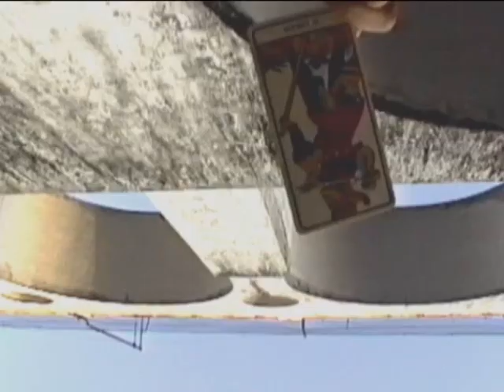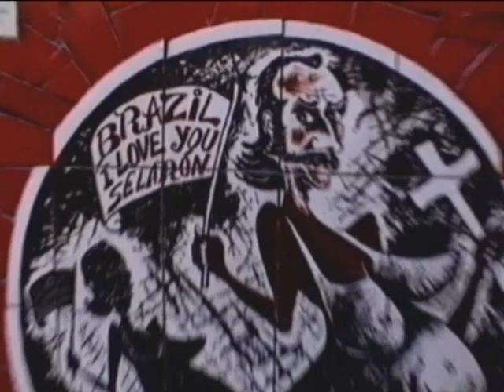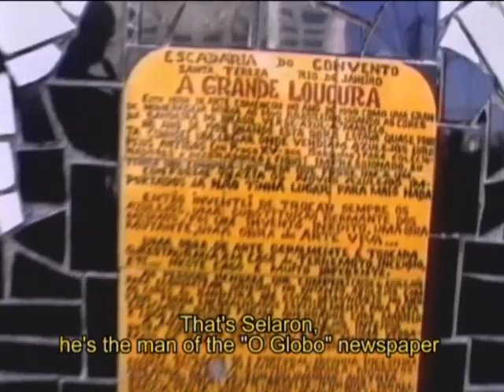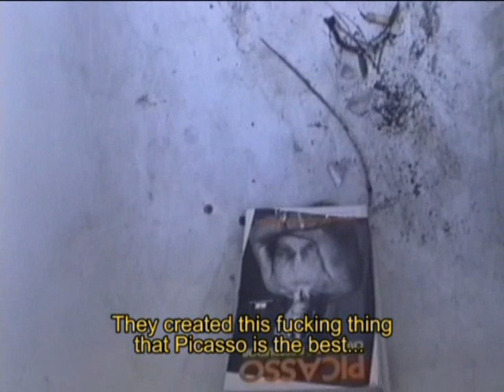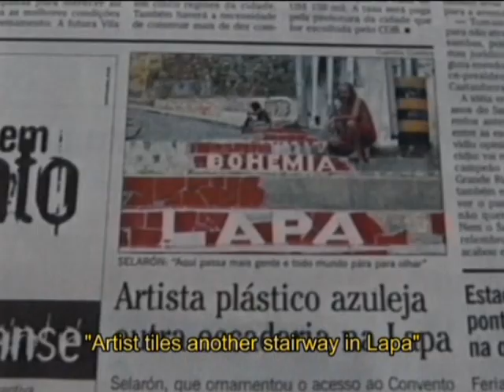Selaron-A grande Loucura - Parte 1 (Selaron- The Great Madness - Part 1)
Com duração de 19 min. divido em 2 partes aqui no youtube, este é o primeiro e melhor filme já realizado sobre o Gênio Artístico Jorge Selaron, criador da Escadaria da Lapa,- Santa Teresa, Rio de Janeiro, Brasil. Não se esqueça de assistir a continuação do filme !!!

Com narrativa vertiginosa incorporada pelo espírito de Glauber Rocha em seu legendário programa  "Abertura", este filme retrata a grande alma do artista e de sua vida mítica.

Registra a construção dos degraus próximos aos Arcos da Lapa e de sua trajetória nômade.

Vencedor do Cinecufa 2009.

Documentary (19min) in 2 parts here in youtube.It´s about on Jorge Selarón, self-taught painter and ceramist Chilean living in Brazil. Author of a work alive and mutant stains the Lapa and Santa Teresa. He held more than 50 countries to decide who would live in Brazil. His greatest and best known work is on the steps of the Convent of Santa Teresa in Rio de Janeiro.

Roteiro e Direção :

José Roberto Mesquita - RenataBrito

Direção Musical:

Edmundo Dan

Direção de Imagens e Efeitos Especiais:

Marcelo Rodrigues

Programação Visual:

Felipe Feijó

Produção:

 Ana Paula Randazo - Janna Cerutti

Legendagem:

Joana Jaegler

Agradecimentos especiais: Ivana Bentes e Paula Carolina.